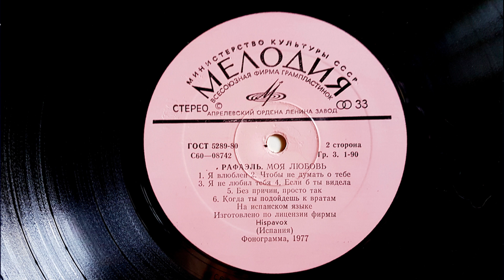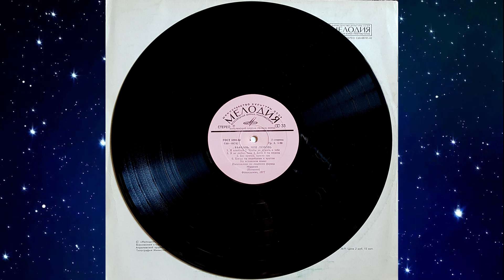Raphael - Una mujer de la vida -1977 LP remastering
album "Amor mio" - 1977
LP remastering - S. Mastica - 2022